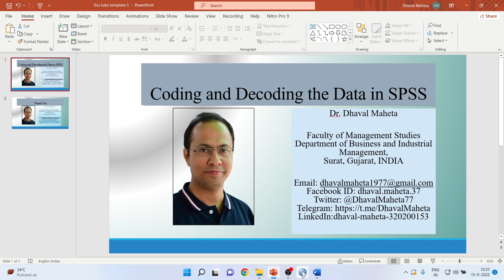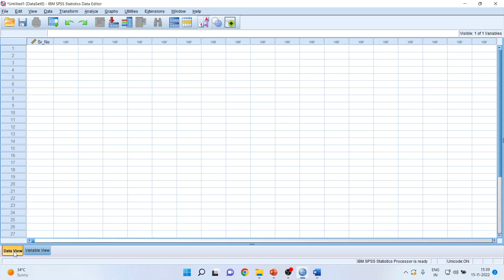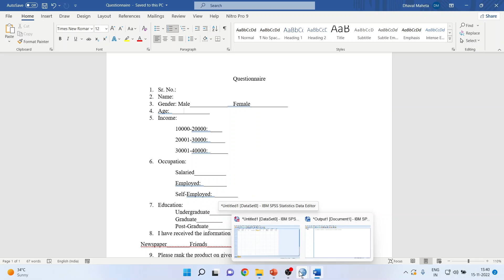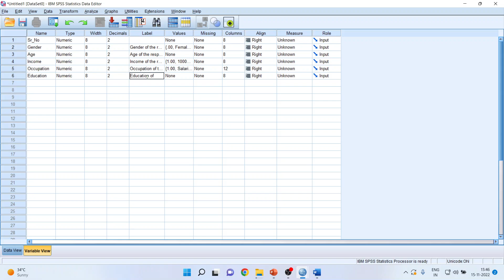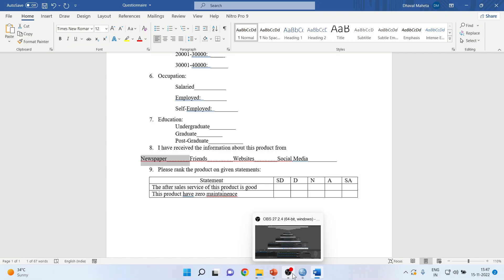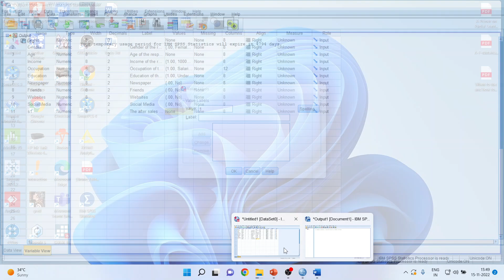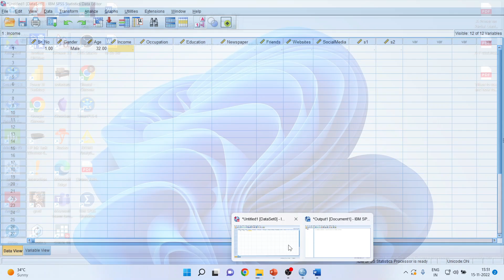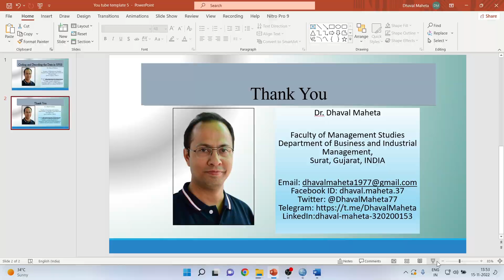2. Survey Data Entry in IBM SPSS || Dr. Dhaval Maheta